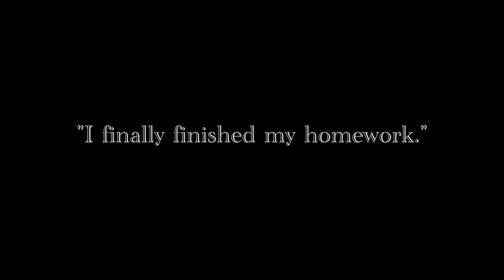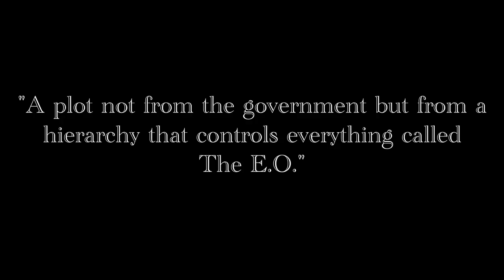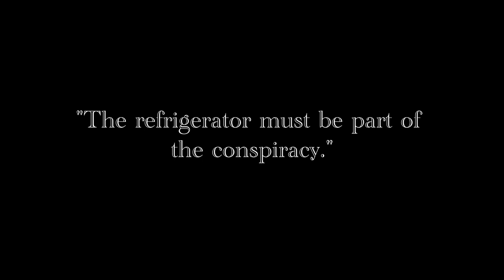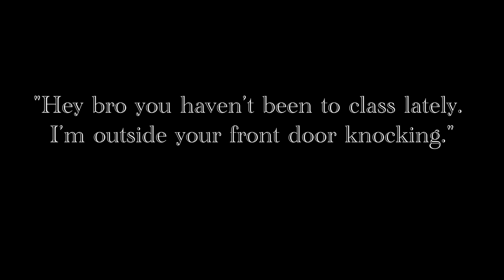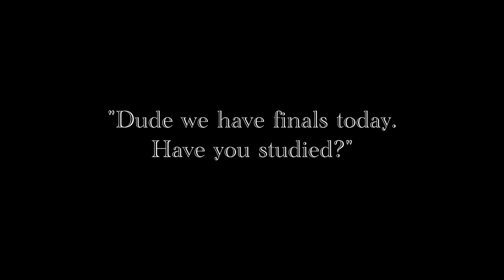The Conspiracy: Short Film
A student name John who live on campus in Houston Christian University in an apartment dorm. John came back from the grocery until. He finds out in the news of food price increasing and he think this is a conspiracy. So he want to find the truth of this conspiracy of food price increasing and he have gone sleepy later on. He realize his stomach is hungry and his food is all gone in the refrigerator but his stomach isn't making the growling sound. It is coming from the refrigerator that is making a growling monster sound. He need to find a way out of the nightmare he in so he can have a normal life.

Music License from Digital Juice, PremiumBeat, ShuttterShock. & Pond5
"Fear of the Dark" -Enrico Cacace
"Destabilize Me"- Daniel Belardinel
"Vertigo Horror"- Harpo Mark
Permission
"Black Tea & Coffee"- Bearden Coleman & Lee Kizer III
"Overturned"- Bearden Coleman & Lee Kizer III